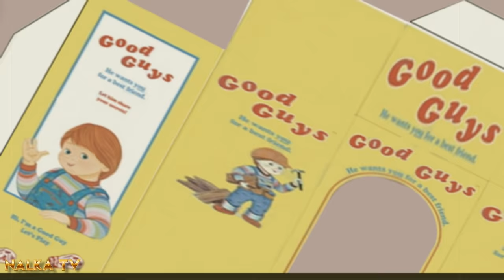😱LADYBUG and GOOD GUY 1 MIRACULOUS 🔴LADYBUG vs CHUCKY🐞 Ladybug and Cat Noir 4/ Леди Баг и Чаки (Fan)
🐞LADYBUG vs CHUCKY MIRACULOUS and SHADOW Moth! 😱 Episode 1! (FanMade). GOOD GUY, Hawk Moth, Ladybug and Cat Noir.
🔴Бражник создал куклу маньяка по имени Чаки , 1 серия.
😱 Фанатская серия "Леди Баг и Супер Кот" ! Маринетт, создала игрушку в плохом настроении, и теперь Париж ждет много крови...
Miraculous Ladybug season 5 group transformation [ FANMADE ] | Sweetie Miraculers Miraculous Season 4: Tales of Ladybug and Cat Noir -fan animation.

ПРОГРАММЫ:  Adobe Photoshop 6, POWER DIRECTOR 17, After Effects.